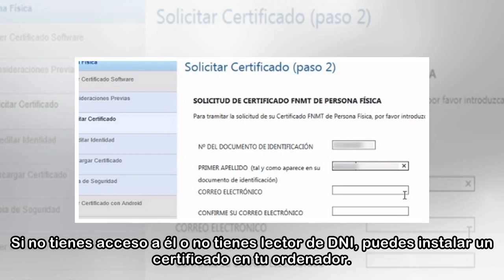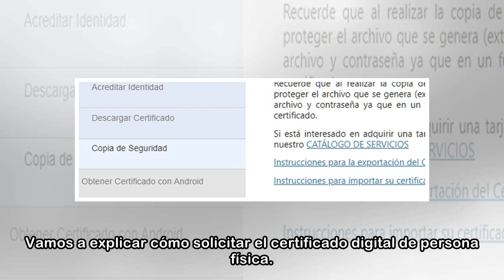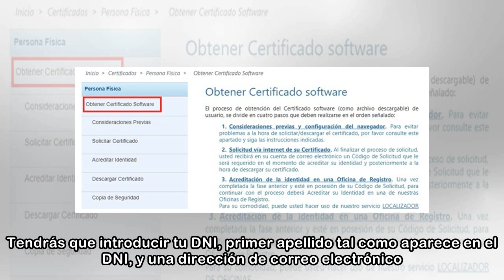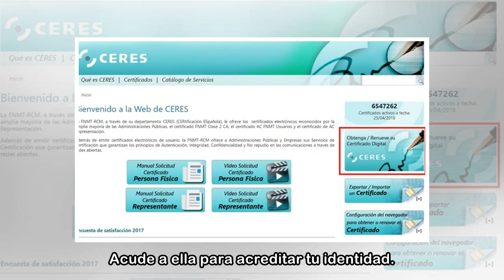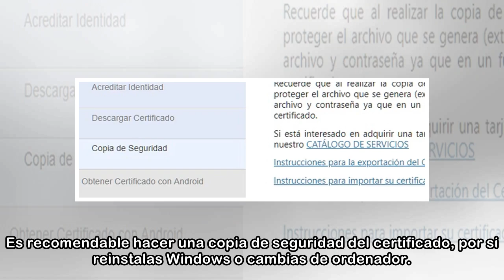Cómo solicitar el certificado digital de persona física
Si quieres ahorrar enormes colas y viajes al ayuntamiento, Hacienda, la Seguridad Social, o la Dirección General de Tráfico, necesitas un certificado digital que te permita identificarte a través de I...